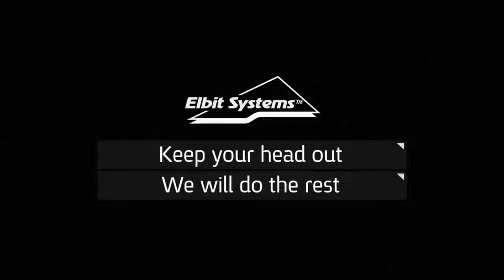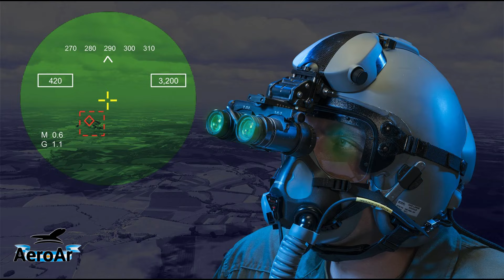Casco sistema JHMCS II, para los F 16